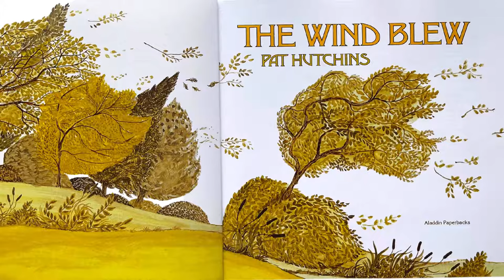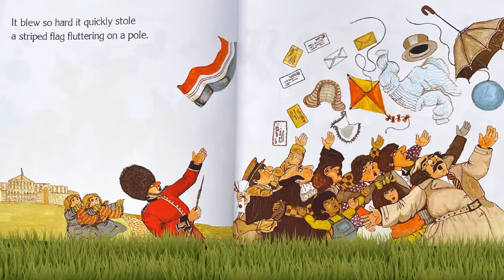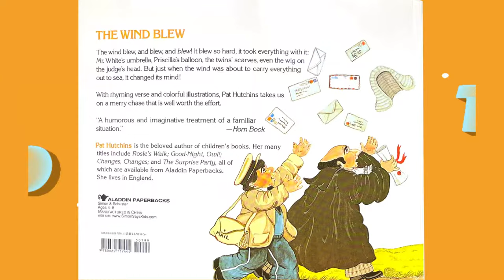The Wind Blew - Read Aloud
"The Wind Blew" written by Pat Hutchins is a fun book to introduce children to the concept of wind.

This rhyming book is about a wild wind who has the towns people chasing their items in the wind.

Purchasing your own copy will support the author, and help to keep more books coming on this YouTube Channel.

Stop by my TPT Store for learning downloads, both affordable or free